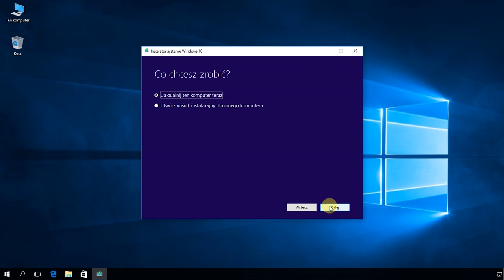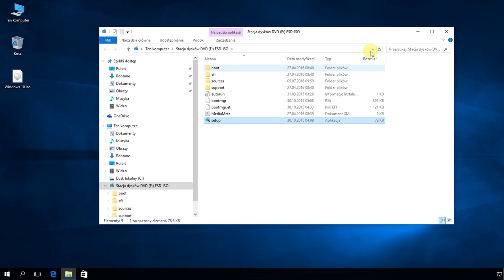Windows 10: Pobieranie instalatora systemu Windows 10 za pomocą narzędzia Media Creation Tool.